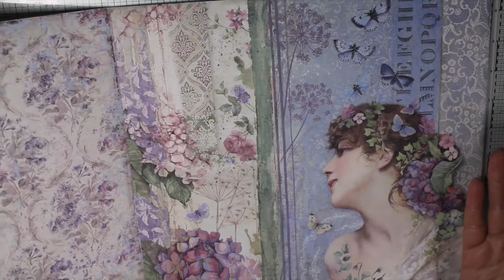Tag Shabby Chic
Tag estilo shabby chic